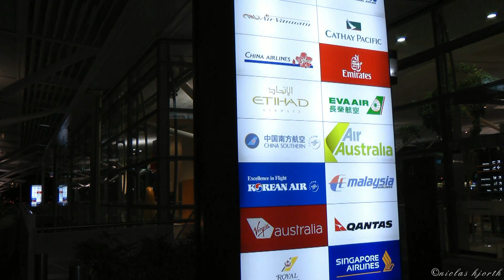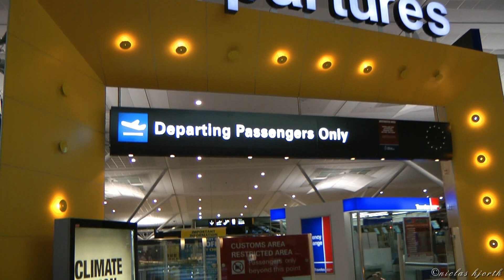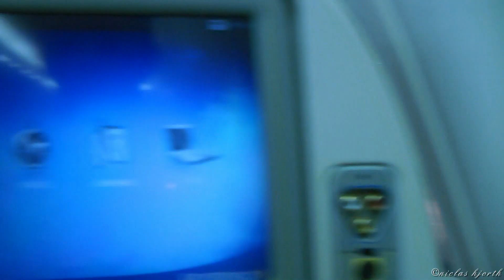Check in and Departure, Singapore Airlines A330 at Brisbane [HD]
First flight of our long way home to Stockholm, Sweden. The cabin was about 75% full.
Thanks Sia for another great flight!

Yoy must NOT use the sound in this video without asking first. Thanks.

Airline : Singapore Airlines
Aircraft : Airbus A330-343E
Airport : Brisbane Eagle Farm to Singapore Changi
Date : 08 January -2012
Flight : SQ 246
Seat : 49K
Reg : 9V-STG